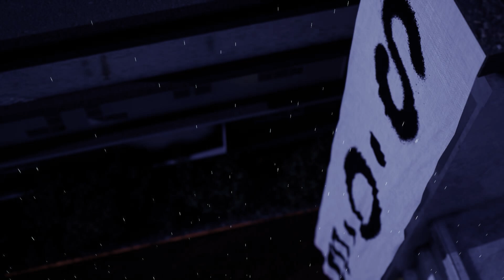Palam Zombi (Trailer)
3D High poly Animation

Bayangkan KL Zombi tapi kalini Zizan yang Director